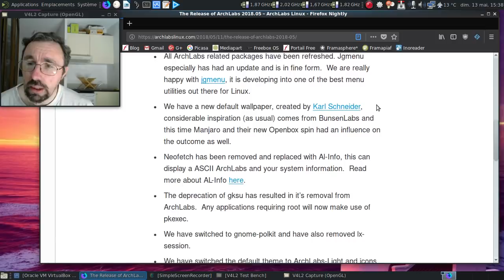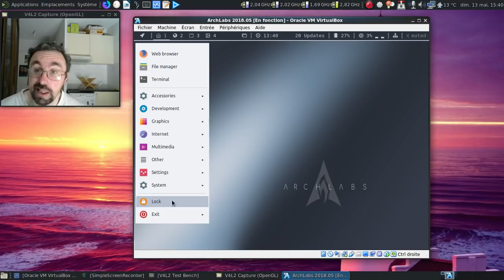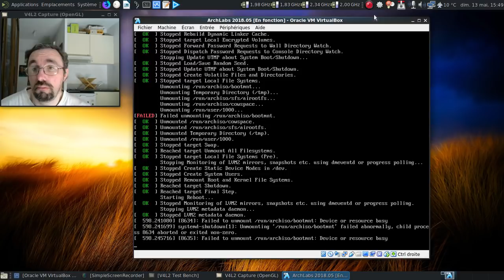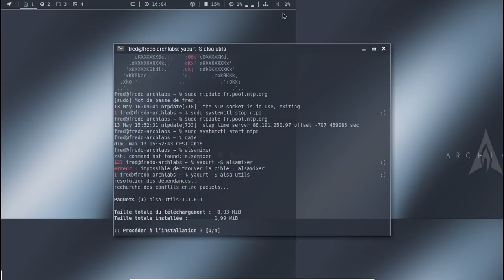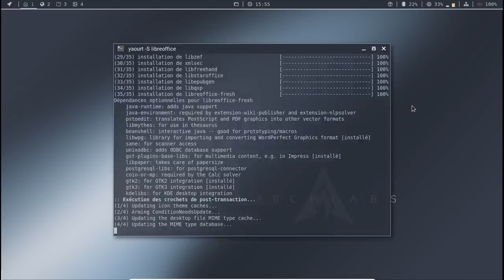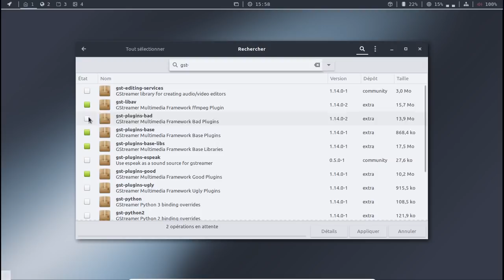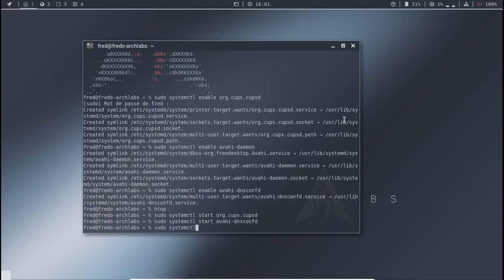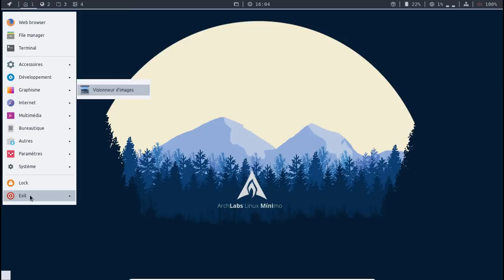ArchLabs 18.05 : aussi belle que rigide ?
Quoi de neuf avec cette nouvelle version de cette Archlinux "crunchbangisée" ?

Horodatage :

00:18 : les notes de publications de la ArchLabs 18.05
00:20 : merci le mode lecture de Mozilla Firefox :)
01:22 : merci le protocole bittorrent !
01:40 : on lance la ArchLabs
02:11 : le message d'accueil de la ArchLabs
02:52 : un premier tour rapide de l'ensemble :)
03:30 : on lance l'installateur

Installation :

04:21 : pourquoi faire compliqué quand on peut faire simple ?
04:50 : début de l'installation
05:03 : mise en pause de la vidéo
05:04 : minutes plus tard dans la vie réelle
05:10 : installation du chargeur de démarrage
06:12 : les derniers réglages de l'installation...
06:45 : on redémarre.

Post-installation :

07:10 : j'aime pas les connexions automatisées !
07:25 : l'assistant de première connexion se lance...
08:10 : réactivons LightDM :)
08:25 : et un autre redémarrage...
08:53 : 12 minutes de décalage ?!
09:15 : on va régler l'heure...
09:55 : une heure qui colle mieux à la réalité !
10:00 : au tour du son...
10:54 : ça va mieux au niveau de l'horloge :)
11:05 : on va jeter un oeil à la logithèque disponible...
11:45 : une sacrée liste de raccourcis d'installation...
12:07 : au moins les outils sont en français en grande partie...
12:10 : mais pas d'accès aux disques en réseau :(
12:50 : dommage que des raccourcis soient désormais absents...
13:37 : on va rajouter pamac-aur
14:55 : pacli a fait de l'auto-allumage ?
15:20 : lançons pamac :)
15:24 : on va combler les trous dans la logithèque...
15:50 : autant avoir le support d'un maximum de formats de fichiers, non ?
16:26 : et le support des imprimantes ?
17:26 : on va activer cups et les services qui en dépendent
18:09 : à peine 228 Mo consommé par l'ensemble ? Plutôt léger l'environnement !
19:04 : j'aime quand l'informatique fonctionne !
19:33 : et si on changeait le fond d'écran ?
20:25 : oh, j'ai accès à mes disques en réseau :)
20:32 : on va finir en beauté avec Gimp...
21:03 : Gimp 2.10.0 ? Super !
21:43 : et oui, Billy the Kick m'est revenu en mémoire...
22:11 : conclusion